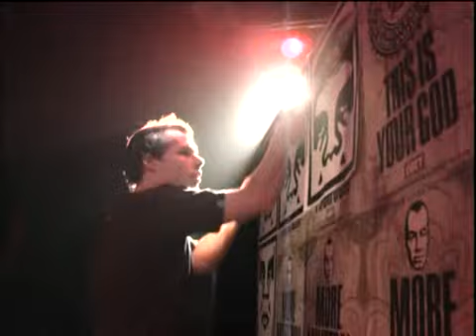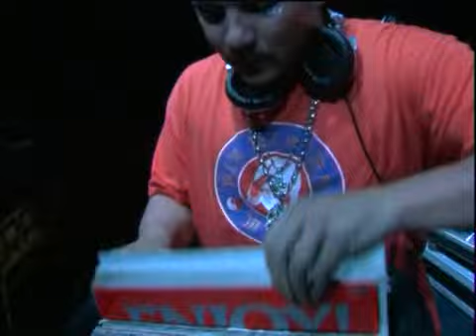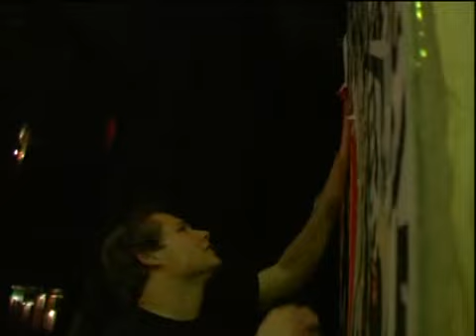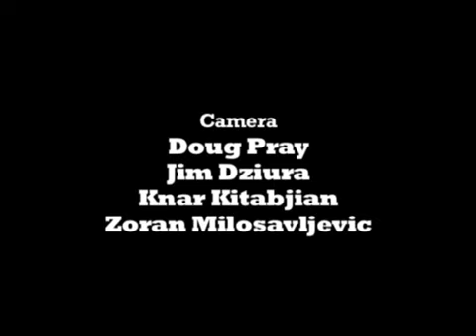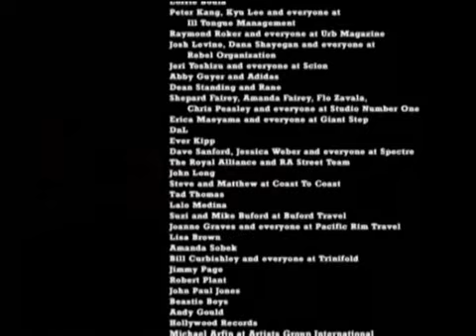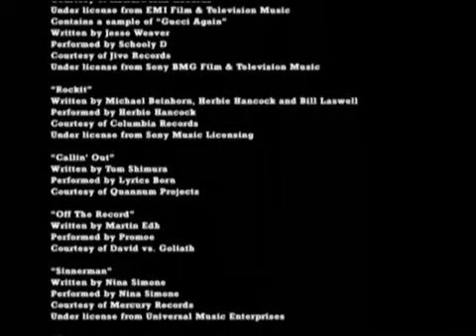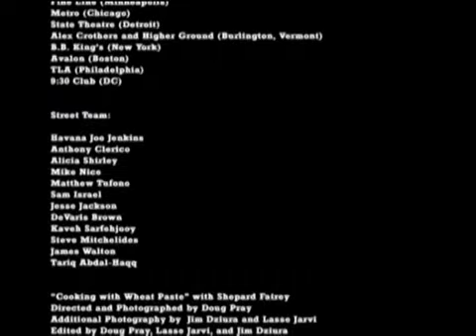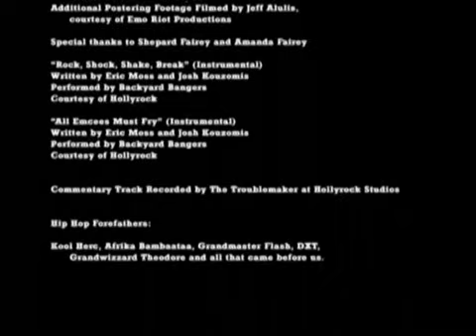SCRATCH: All The Way Live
Film About Turntablism...